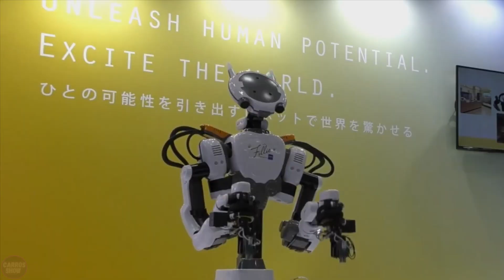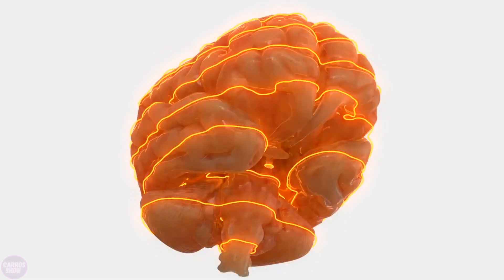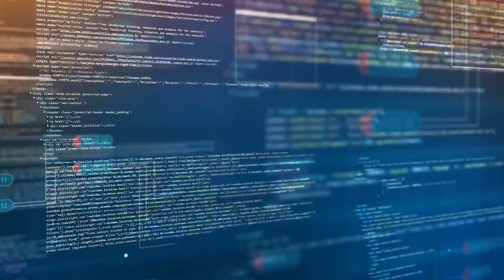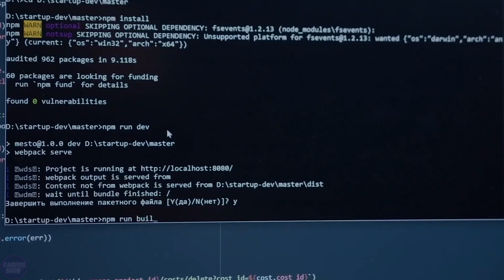US Engineers have Taught Next-Generation Robots To Create Themselves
Researchers have developed a programmable nanorobot consisting of just four DNA strands. Using ultraviolet light, this tiny robot captures other DNA fragments and joins them together to create new nanomachines, including replicas of itself. A thousand such bots can span the width of a human hair. This technology could be applied to drug and enzyme production.